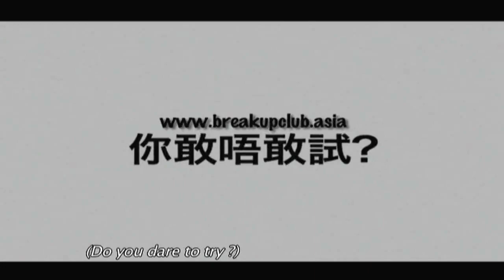SFIAAFF '11: BREAK UP CLUB Trailer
BREAK UP CLUB is playing at the 29th SF International Asian American Film Festival.